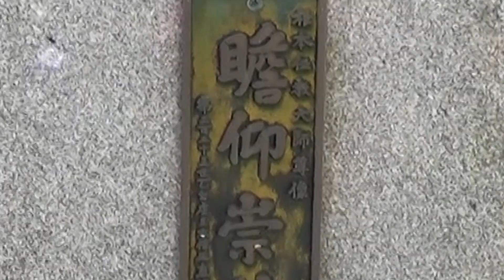30秒の心象風景23796・根本伝教大師尊像～普光寺～